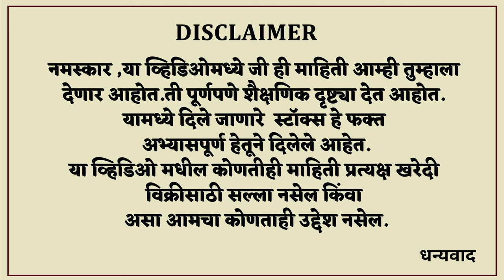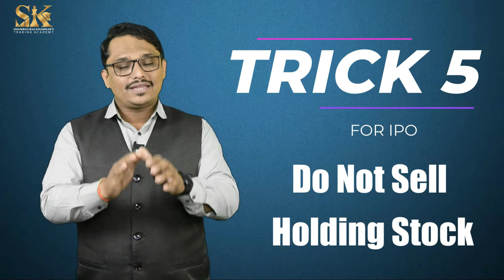IPO Allotment Tricks | IPO लागण्यासाठी ह्या 5 ट्रिक्स वापरा | IPO Secrets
या महिन्यात वाढत्या तेजीमुळे अनेक मोठ्या कंपन्या त्यांचे IPO बाजारात आणत आहेत. अर्जदारांची संख्या मोठी असताना IPO लागणे कठीण होते.

Because of this month's upside rally, many big companies are bringing their IPOs into the market. It becomes difficult to get allotted when appliers are huge in number. In this video, you will learn 5 Tricks to Increase Allotment Chances in an IPO(Initial Public Offering).

Upcoming 5 IPOs in December | Muthoot Microfin| Motisons Jewellers | Happy Forgings